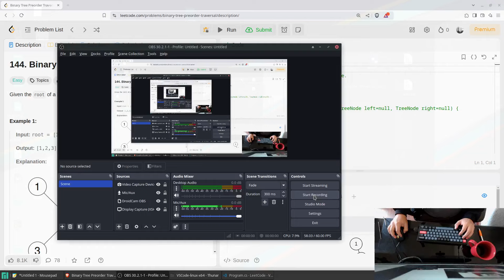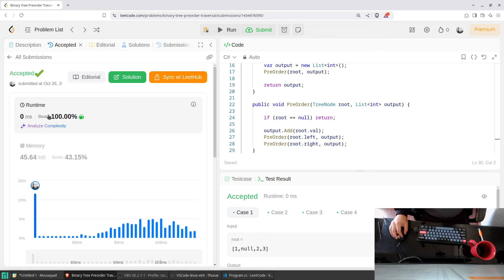Solving Leetcode problems - 144. Binary Tree Preorder Traversal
Given the root of a binary tree, return the preorder traversal of its nodes' values.

LeetCode is a platform that provides a collection of coding challenges, typically in the form of algorithmic problems and data structure exercises. It is widely used by programmers, software engineers, and those preparing for technical interviews. The platform covers a variety of topics, including but not limited to arrays, strings, linked lists, trees, dynamic programming, and graph algorithms. It allows to discover proven strategies and tackle real-world coding challenges that top tech companies love to throw your way during interviews.Sharpen your skills with a diverse range of problems covering arrays, strings, trees, and more. Become a coding virtuoso with hands-on experience in essential algorithms and data structures.